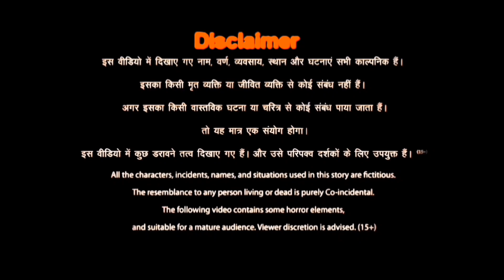Chhorii | Animated horror story | Real story | A2funfactory 🔥🔥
Get ready to be terrified with the scariest animated horror story ever made - Chhorii! This chilling tale will send shivers down your spine as you follow the haunting journey of Chhorii. Brace yourself for a bone-chilling experience that will leave you sleeping with the lights on. Watch now if you dare!